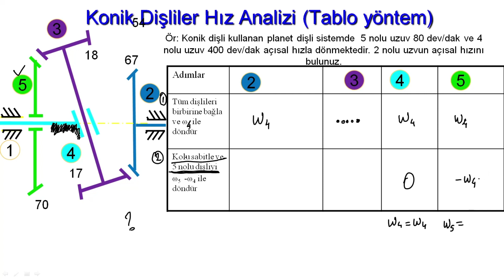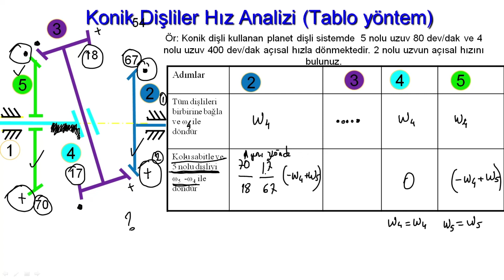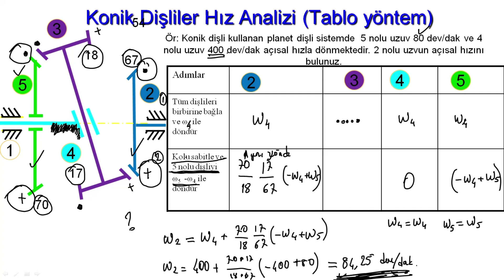Planet dişli hız analizi (Konik Dişliler içeren) Tablo Yöntemi Örnek 3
Planet dişli hız analizi (Konik Dişliler içeren) Tablo Yöntemi ile ilgili örnekler